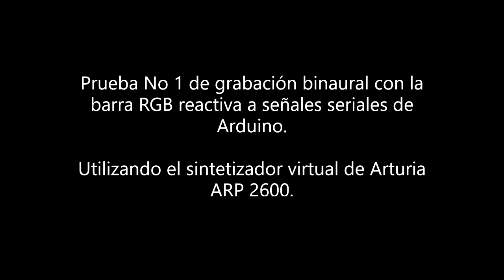Arduino Binaural Prueba No 2 - BarraRGB interactiva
Arduino Binaural Prueba 2 - Barra RGB con sonidos reactivos del sintetizador virtual Arturia ARP 2600.  Una serie de videos para registro en formato HD y con sonido binaural utilizando la grabadora de campo Zoom H3-VR.

Macuilismo Interactivity Studio Workshop Labs, Puebla Mérxico julio 2023.